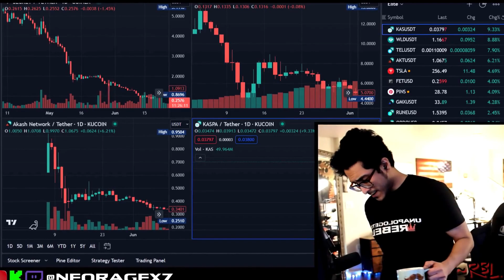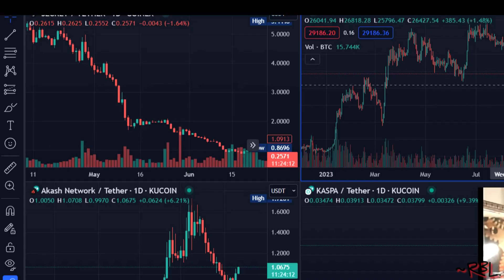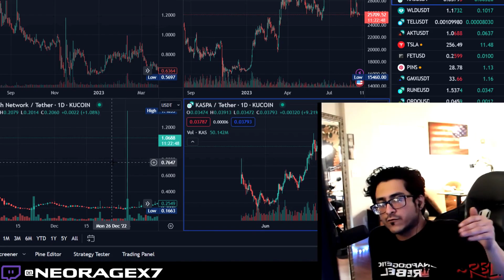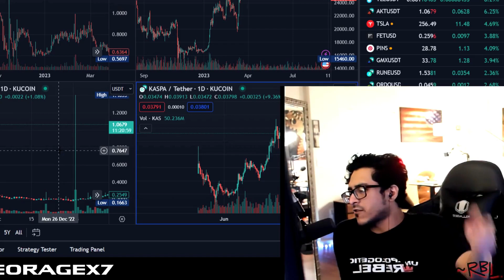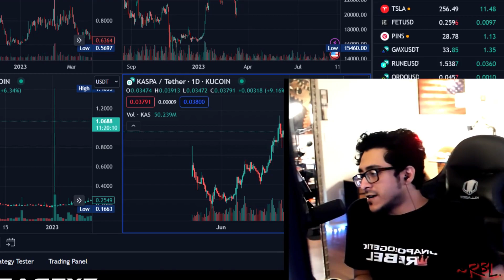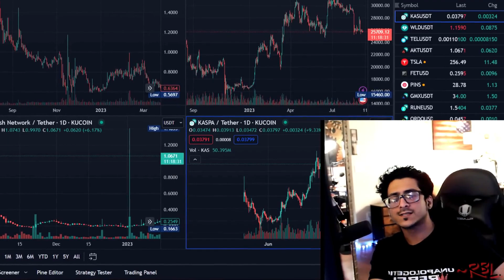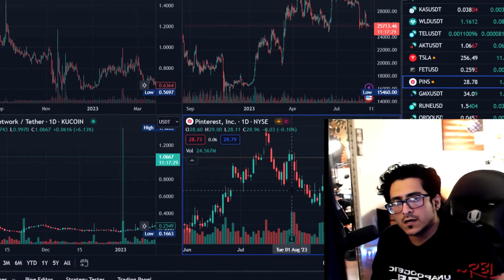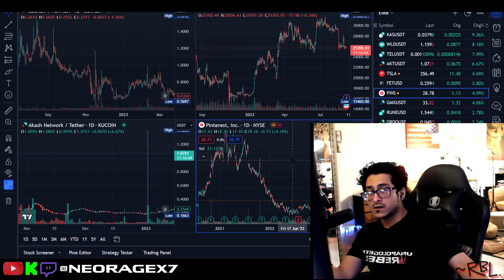If there's another Bull Run, It's Only BTC... Altcoins are DEAD